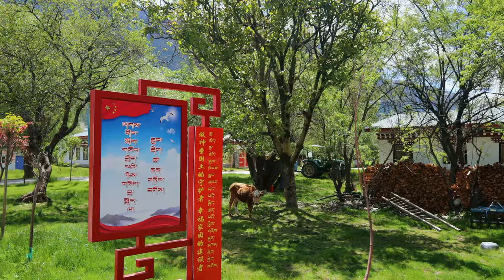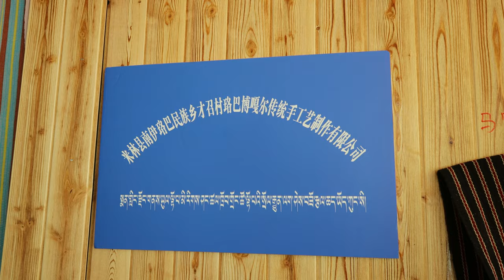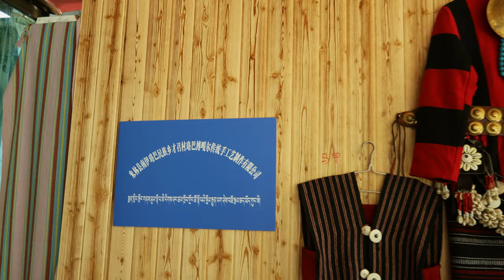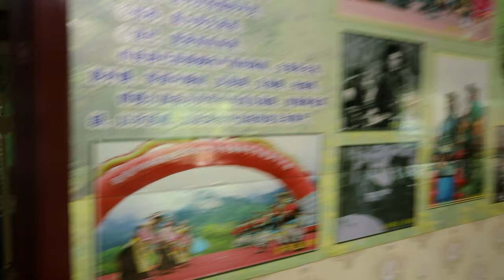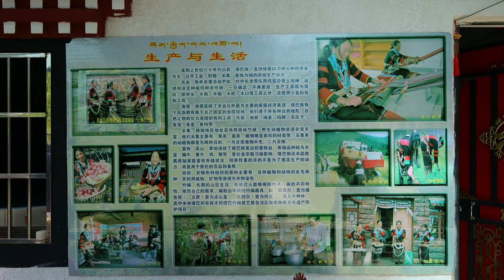【4K】Lhoba Village, the smallest minority in China, with traditional costumes.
Video shooting time: May 29, 2023
Shooting Location: Caizhao Village, Milin County, Nyingchi City, Tibet
Shooting equipment: Canon R camera

timeline:
00:00 village street shoot
05:24 Lhoba Villa
08:27 Lhoba Homestay

The total population of the Lhoba is about 3,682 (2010), and they are mainly distributed in the vast Luoyu area of the Tibet Autonomous Region starting from Zayu in the east, reaching Menyu in the west, and reaching the Sino-Indian border in the south. Lang County and other places are the most concentrated. There are also a few scattered in Lhasa, Nyingchi, Shannan and other places and cities.

The Luoyu area, where the Lhoba people live together, is located at the southern foot of the Himalayas, at a low latitude between 27° and 30° north latitude, with high mountains and dense forests, numerous rivers, and the Yarlung Zangbo River and Danba River pass through it. The high mountains in the north of Luoyu have continuous snow peaks and many mountains. The diversity of natural environment forms a three-dimensional climate from frigid to tropical, which provides excellent conditions for the growth and reproduction of animals and plants. Crops and commercial crops include highland barley, wheat, chicken feet, corn, rice, buckwheat, sorghum, beans, bananas, pineapples, citrus, pomelo, peaches, pears, grapes, watermelons and other fruits; livestock include cattle, cattle, Pigs, chickens, etc.

Historically, people divided Luoyu into upper Luoyu and lower Luoyu according to the geographical situation. Upper Luoyu generally refers to the Baimagang (now Medog County), Manigang, and Mechuka, which were called in ancient times; Lower Luoyu generally refers to the Yongmu River, Siyaoer River, and Bachasiren River Basin, until the south and India Bordering vast areas.

"Lhoba" is the customary name of the Tibetans for the ancient residents living in this area. "Luo" has several meanings in Tibetan, such as "near", "wisdom", "southern" and "uncivilized"; "Ba" means "people". After the founding of New China, according to the actual situation and the wishes of the nation, it was officially named Lhoba, which means "Southern people".

There are many tribes in the Lhoba people, and most of them live together as tribes or clans. The main tribes are Yidu, Miguba, Misimba, Da'emu, Shimon, Minrong, Bogar, Bori, Jianbo, Degen, Apatani, Buni, Sulong, Aka, etc. . In addition, there are some small tribes. The Motuo Lhoba tribes belong to the Miguba and Misinba tribes. They mainly live in Damuluoba Township, and some live together with the Monba and Tibetans. The Lhoba tribe in Milin County mainly belongs to the Bogar tribe and lives in Nanyi Lhoba Township, Qiangna Township, Milin Town and other townships; Lhoba people in Longzi County, mainly living in Douyu Township of the county, including Na, Mure, Bayi, Burui and other tribes; Lhoba people in Zayu County, They are mainly part of the original Yidu tribe and live in Xiba Village in the county.

The Lhoba language is an independent language of the Tibeto-Burman branch of the Sino-Tibetan language family. The dialects of the various tribes are quite different, and there is no national script.